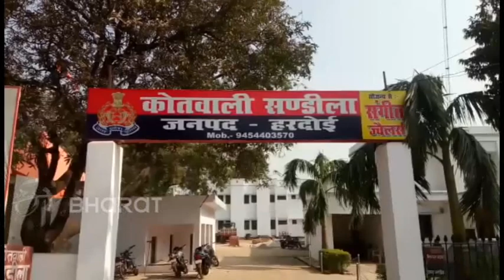हरदोई: कार की जोरदार टक्कर से हवा में उड़ी ट्रैक्टर-ट्राली, हादसे में 6 लोग घायल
हरदोई: तेज रफ्तार कार ने ट्रैक्टर ट्राली को जोरदार टक्कर मार दी. हादसा इतना भीषण था कि टक्कर के बाद ट्रैक्टर-ट्राली बीच सड़क से किनारे लगे ठेले पर जा गिरी. हादसे में करीब आधा दर्जन लोग घायल हो गए, जिसमें एक की हालत नाजुक बनी हुई है. वहीं हादसे की यह पूरी वारदात सीसीटीवी में कैद हो गई. फिलहाल पुलिस ने कार को कब्जे में ले लिया है और आगे की कार्रवाई में जुट गई है.